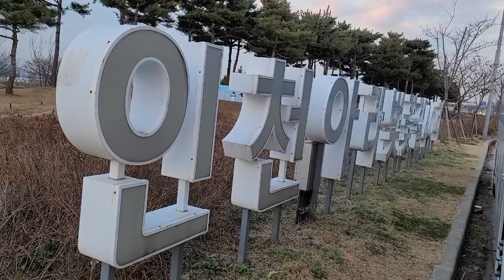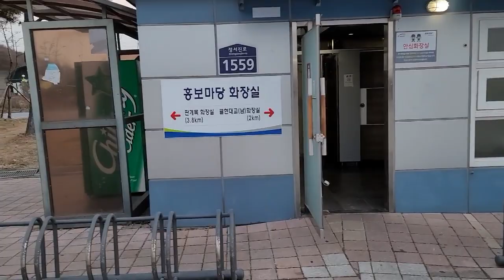[캠페인] 서울근교 경인 아라뱃길에서 차박캠핑을 할 수 있을까요?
서울근교 경인 아라뱃길에 이렇게 해놓고 차박캠핑을 할 수 있을까요?